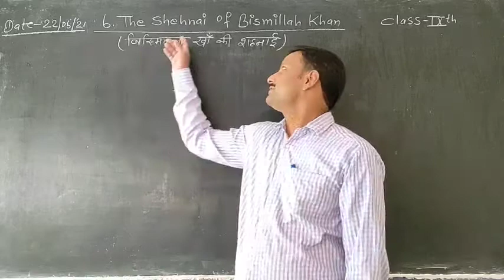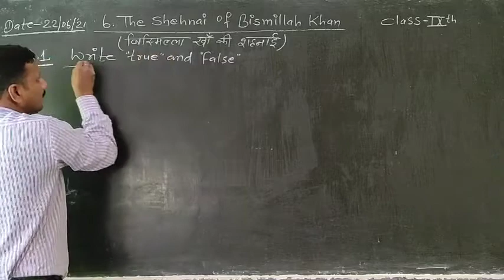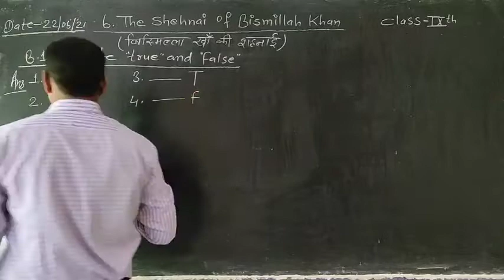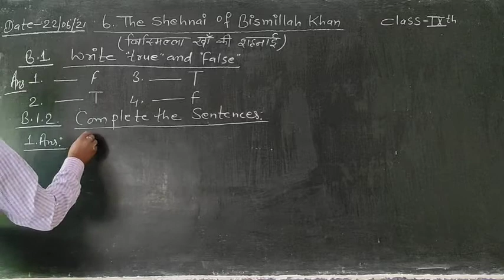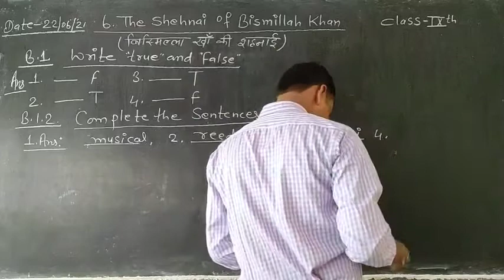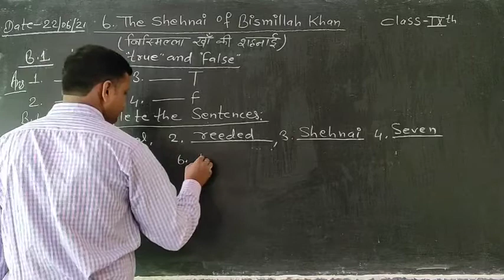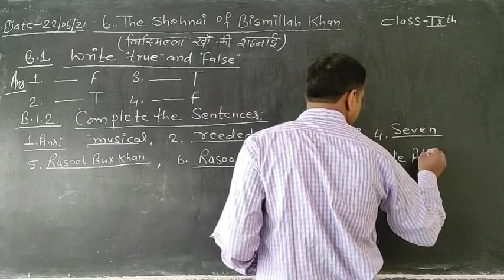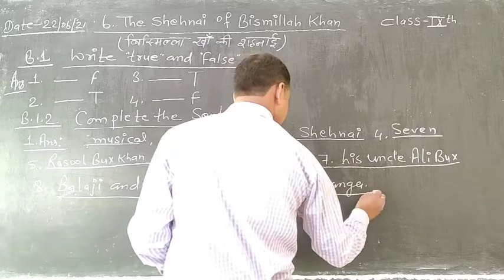English Class-9th Lesson-6 (short que and ans)dhananjaysir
Panorama-1,English ,Class-9th ,Lesson-6 ,The Shehnai of Bismillah Khan ,(short que and ans)